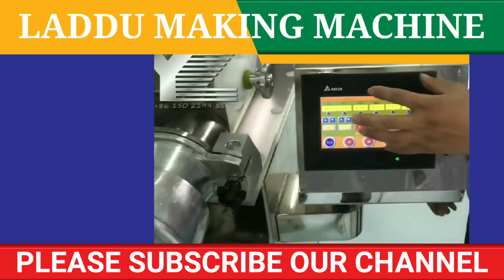చిల్డ్రన్ ఫస్ట్ బిజినెస్ లడ్డు తయారీ పరిశ్రమ దీంట్లో ఆదాయం చాలా ఎక్కువగా ఉంటుంది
2:మీ బిజినెస్ సంబంధిచిన వీడియోస్ నీ ఉచితముగా నా ఛానల్ లో అప్లోడ్ చేయటం జరుగుతుంది. కావున మీరు మీ బిజినెస్ సంబందించిన వీడియోని full HD quality లో పంపగలరు.. దానితోపాటు మీ వ్యాపారం సంబంధించిన వివరాలను నా gmail adress కు పంపండి (వీడియో +వివరాలు